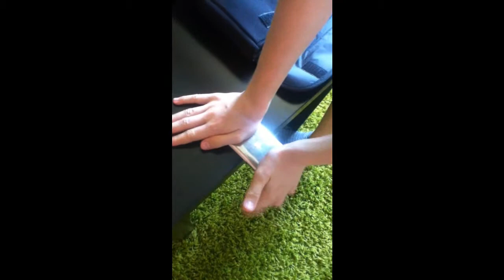Dummer Junge vs. iPod 2g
In diesem video versuch ein dummer junge ein ipod der 2g. zu zerstören, aber kriesgt es einfach nicht hin...seht selbst